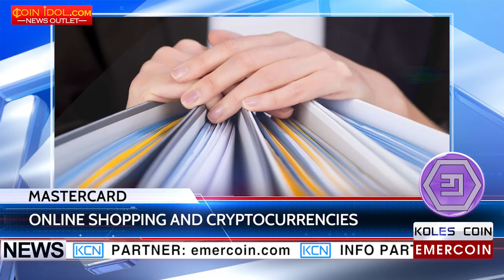KCN MasterCard: Europeans refer to cryptocurrency carefully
Europe is observing growing interest to new means of payment. Europe citizens are very suspicious to digital currency as to mean of payment in network.  Such a conclusion was made in a survey, published by Mastercard. Forty three thousand people from twenty three countries of the world in the age from eighteen to sixty four, participated in it. Only 2 percent of them use cryptocurrency for online shopping. The report contains data on general interest to new means of payment such as cryptocurrency, banking apps and others. 11 percent of surveyed have an interest to digital currency where Spain is the leader ahead of Croatia and Italy.